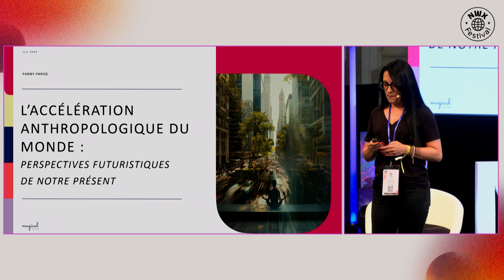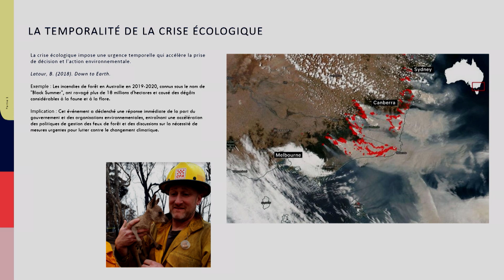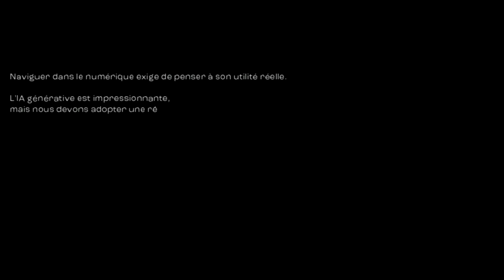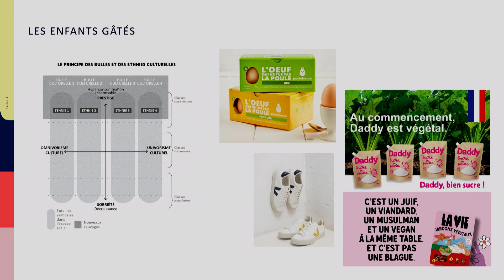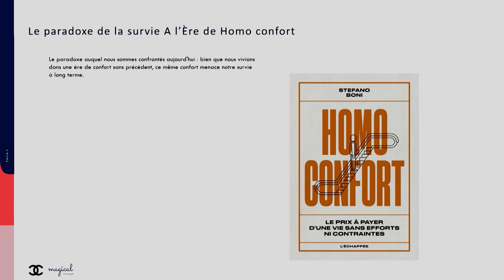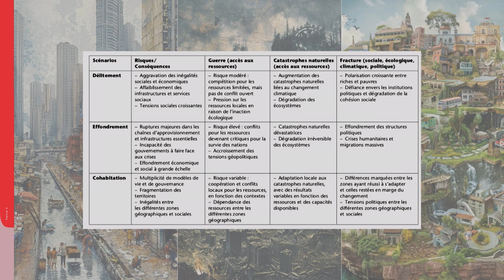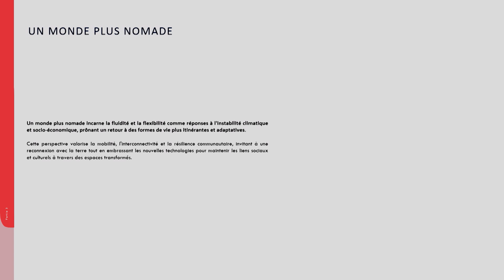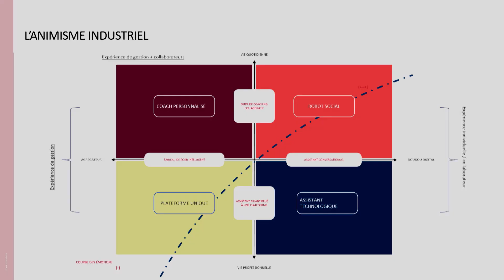Fanny Parise / Nouveaux horizons : accélérons vers les possibles futurs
[🎥 NWX FESTIVAL : REPLAY ]

📹 Les rediffusions du NWXFEST24 ! N°7

Vous n'avez pas pu participer au NWX Festival (le festival normand du Numérique) ?!
Découvrez les replays des conférences en intégralité sur notre chaîne YouTube.

Aujourd'hui, rediffusion de la conférence de l'anthropologue et futurologue, spécialiste des sociétés occidentales, Fanny Parise.

Également chercheuse associée à l’Institut Lémanique de Théologie Pratique de l’Université de Lausanne, directrice de la recherche et de l’innovation de Polaria en design éthique et co-directrice de la Chaire de recherche et d’enseignement ManagIA et auteure du podcast Sous-contraintes, Fany était présente au NWX Festival 2024 pour nous exposer des projections pour un futur positif, mettant en lumière des initiatives et des tendances qui façonneront un monde meilleur. 🌍

Bon visionnage 😉